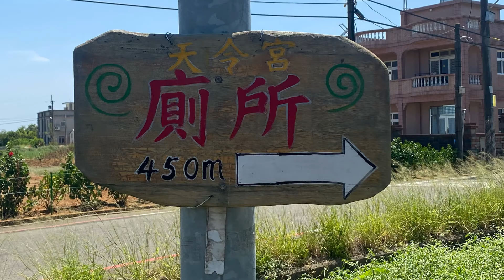ET19 白千層林道與坡內埤一遊 A trip - cajuput Corridor and “Po-Nei-Pi”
白千層林道與坡內埤一遊，九天自行車環島之第一次行前訓練